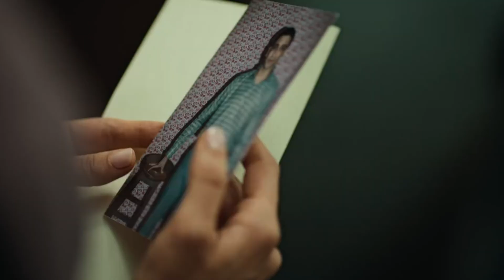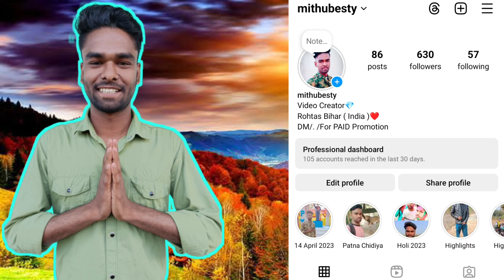Jigra Movie Teaser Trailer Review !! Mithu Monster !!